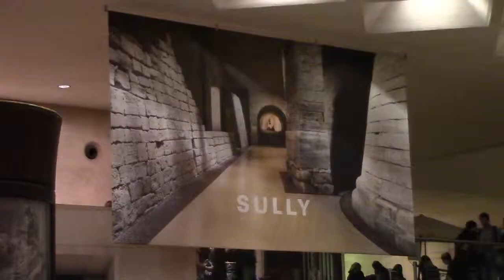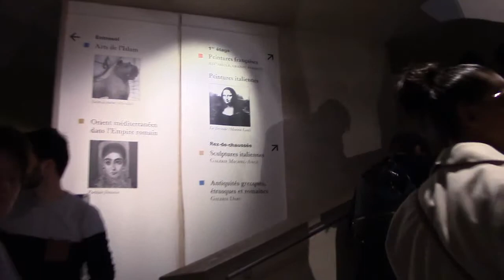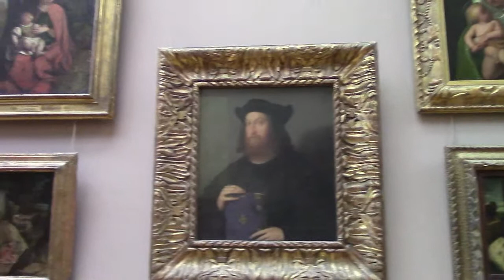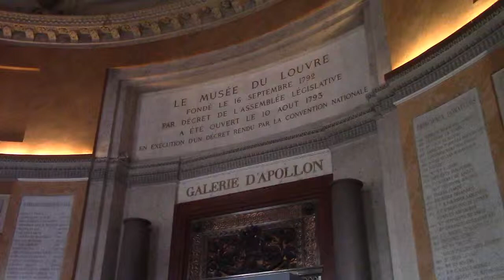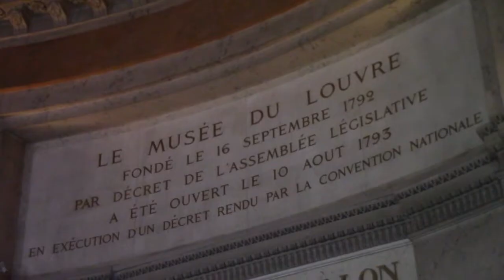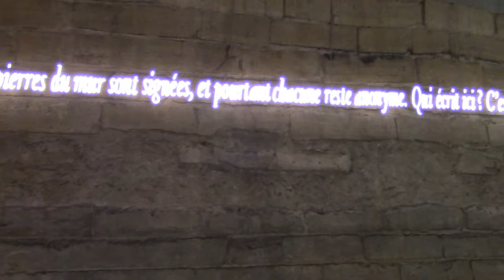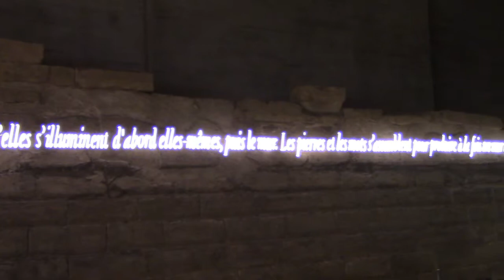1803 2019 LE LOUVRE